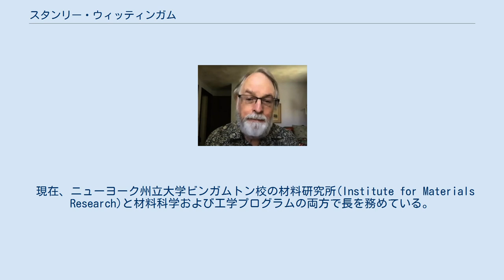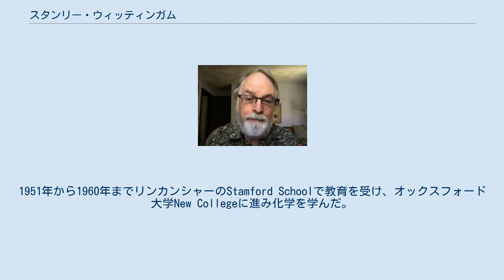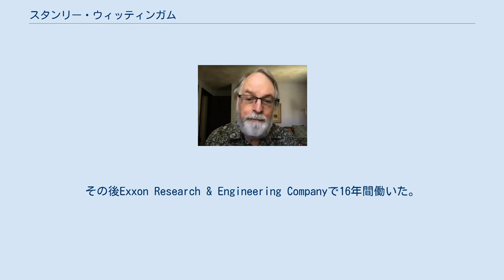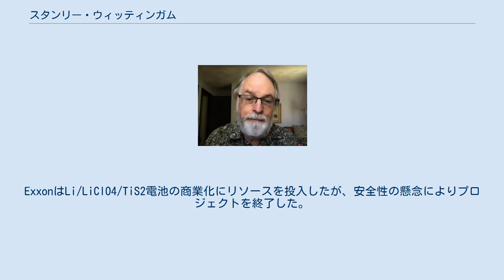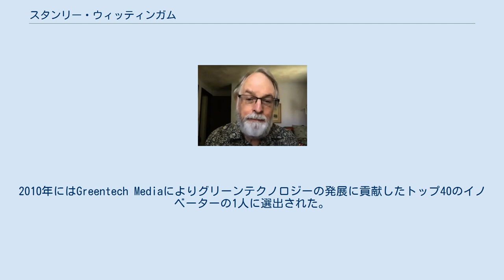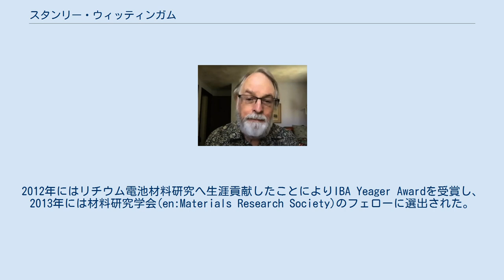スタンリー・ウィッティンガム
マイケル・スタンリー・ウィッティンガム（Michael Stanley Whittingham、1941年12月22日 - ）は、イギリス、アメリカ合衆国の化学者。
 現在、ニューヨーク州立大学ビンガムトン校の材料研究所(Institute for Materials Research)と材料科学および工学プログラムの両方で長を務めている。
また、ビンガムトンにある米国エネルギー省エネルギーフロンティア研究(EFRC)センターである北東エネルギー化学貯蔵センター(NECCES)のセンター長も務めている。
2019年に吉野彰、ジョン・グッドイナフとともにノーベル化学賞を受賞した。
 今日携帯電話から電気自動車まで広く使われているリチウムイオン電池の開発の歴史において重要な人物である。
1970年代に初めてインターカレーション電極を発見し、1970年代後半には充電式電池のインターカレーション反応の概念を完全に記述した。
高出力密度、高可逆性リチウム電池におけるインターカレーション化学の使用の概念に関する原特許を持っている。
1977年に最初の充電式リチウムイオン電池を発明し、特許を取得し、Exxonへ譲渡している。
彼のリチウム電池に関する研究はその後起こる発展の基礎を築いた。
それゆえ、充電式リチウム電池の創始者(Founding Father)と呼ばれている。
 1941年12月22日にイングランドのノッティンガムに生まれる。
1951年から1960年までリンカンシャーのStamford Schoolで教育を受け、オックスフォード大学New Collegeに進み化学を学んだ。
オックスフォード大学でBA (1964)、MA (1967)、DPhil (1968)を取得した。
卒業後にスタンフォード大学のポスドクとなった。
その後Exxon Research & Engineering Companyで16年間働いた。
その後シュルンベルジェで4年間働き、ビンガムトン大学の教授となった。
 1994年から2000年まで大学の研究副学長(vice provost for research)を務めた。
ニューヨーク州立大学のResearch Foundationの副議長を6年間務めた。
現在はビンガムトン大学の化学および材料科学・工学のDistinguished Professorを務めている。
2017年にはNAATBatt Internationalの最高科学責任者(Chief Scientific Officer)に任命された。
 2007年に化学エネルギー貯蔵(Chemical Energy Storage)に関するDOE研究の共同議長を務め、現在はビンガムトン大学の米国エネルギー省エネルギーフロンティア研究(EFRC)センターである北東エネルギー化学貯蔵センター(NECCES)のセンター長を務めている。
新たな21世紀の経済を築くために必要な科学的ブレークスルーを加速させるために、2014年にはNECCESはエネルギー省から4年間で1280万ドルの助成金を受けた。
2018年、NECCESはエネルギー省からさらに300万ドルを与えられ、さらに2年間重要な研究を続行した。
NECCESのチームはエネルギー貯蔵材料をよりよく機能させ、「安く、環境にやさしく、現在の材料よりも多くのエネルギーを貯蔵できる」新しい材料を開発するのに資金を用いた。
 ウィッティンガムはリチウムイオン電池開発の歴史において重要な人物であり、インターカレーション電極の概念を発見した。
1970年代にExxonがウィッティンガムのリチウムイオン電池を製造した。
これは二硫化チタンのカソードとリチウムアルミニウムのアノードを元にした世界初の機能的に再充電可能な電池である。
このバッテリーはエネルギー密度が高く、リチウムイオンの二硫化チタンのカソードへの拡散が可逆的であり、電池が再充電可能になっている。
これに加え、二硫化チタンは結晶格子へのリチウムイオンの拡散が特に速い。
ExxonはLi/LiClO4/TiS2電池の商業化にリソースを投入したが、安全性の懸念によりプロジェクトを終了した。
ウィッテ...